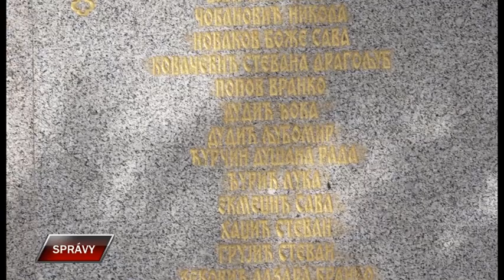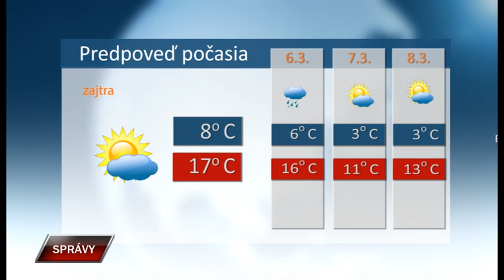Spravy 4 3 2024